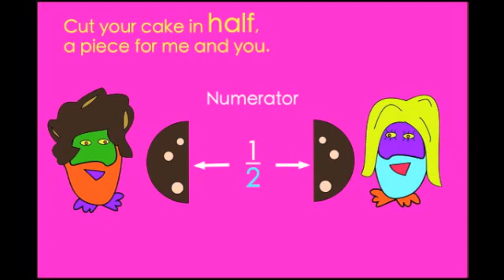Numerator and Denominator Song - Adam Up Maths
The Number Crunchers explain which part of the fraction is the numerator and which is the denominator.

For more songs as well as other videos and games,